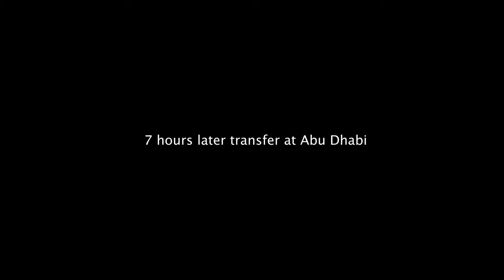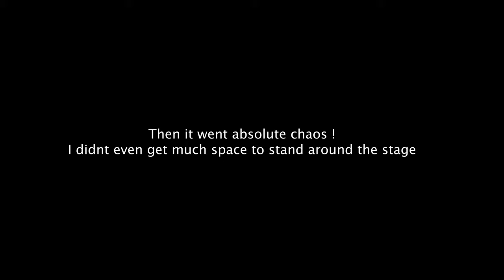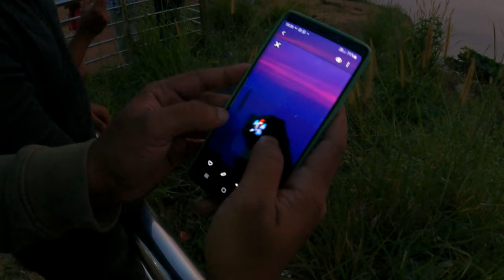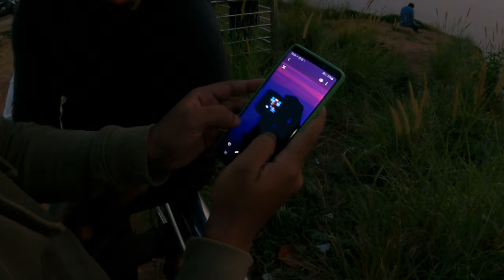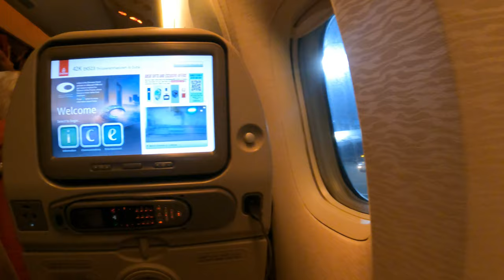Going back home for vacation after 1 year | UK to India travel vlog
Hey, guys, I'm back with a trip back home after 1 year and 2 months, I hope you guys enjoy it.
More videos are scheduled to come up soon, so keep an eye out. Thank you so much for stopping by.

DM me with queries and say hi!